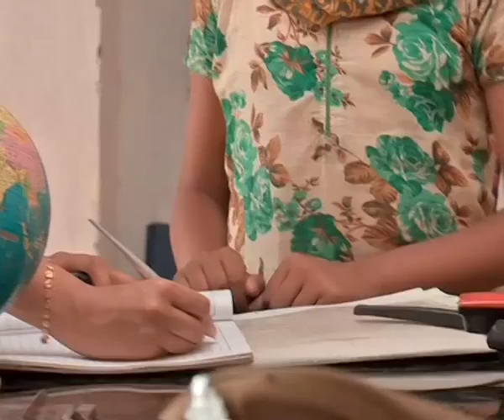Pragati - Ep # 08